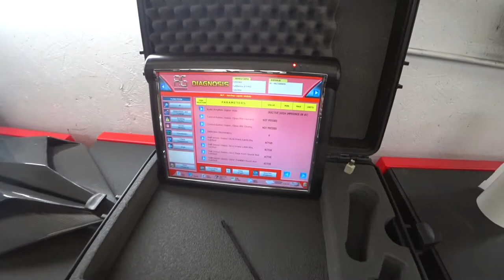Bentley engine damage by mistake or how to loose 20k$ after oil change . Vlog #19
In this vlog you can see what happens with 2016 Bentley Continental GT.
headers crack on Mclaren 720S
Ferrari California convertible roof adjustment
2012 Maserati Quattroporte window regulator replacement
Lamborghini Urus downpipe installation
Ferrari FF gearbox fault and removal for repair